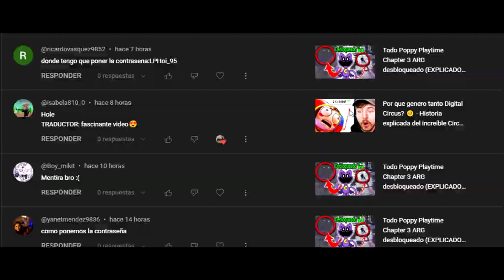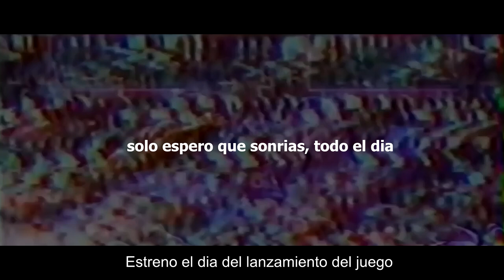Pal que insiste con el ARG Poppy Playtime Chapter 3 🤨 - ultimo secreto de la pagina web